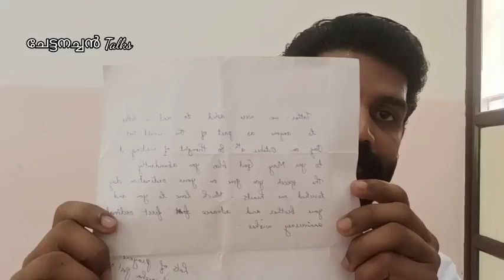To - ആലപ്പുഴ, Post Office🥰🥰